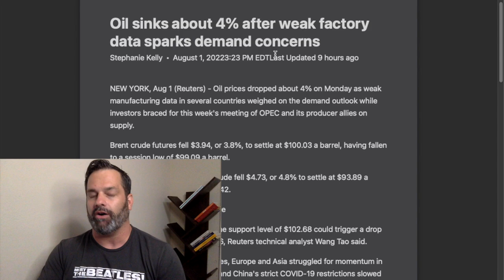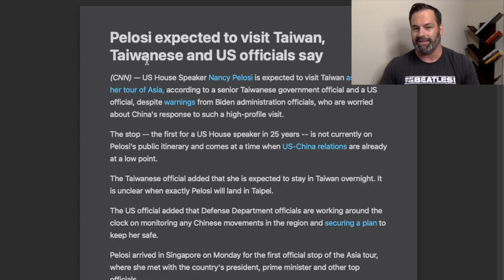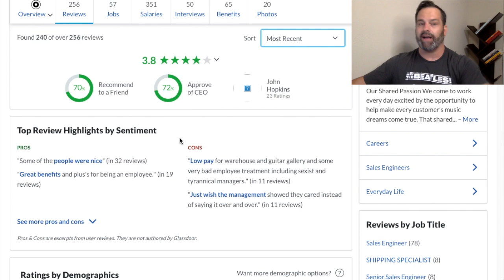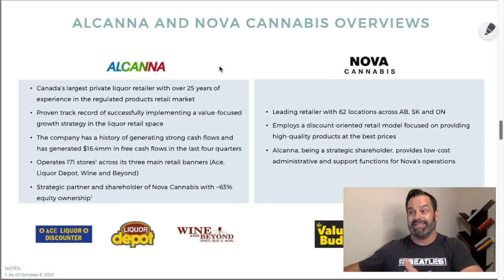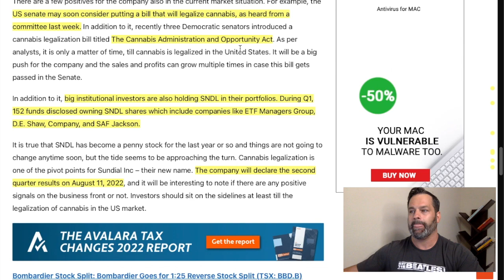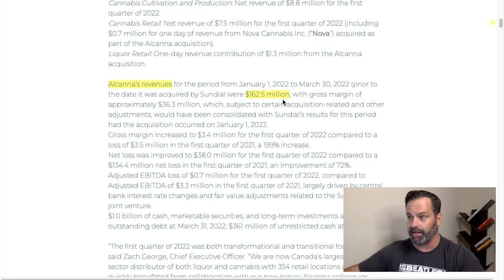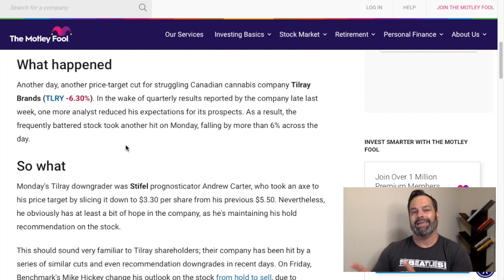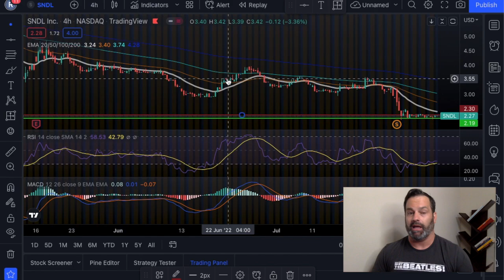🚀 Sundial & Alcanna Earnings Announcement!? 🚀 SNDL Compliance Stock Update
Get up to 6 free stocks and you deposit one penny! Webull has launched OTC trading. You will also get three free months of level two data for free!